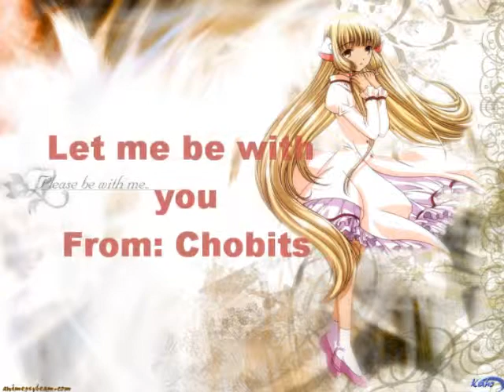Top 5 Favorite Anime songs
Whats your favorite? :3